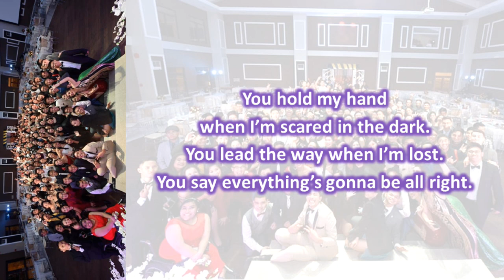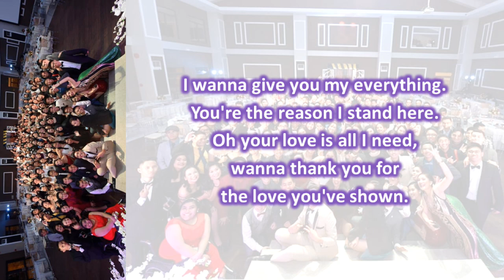CCS Batch 2019 Graduation Song